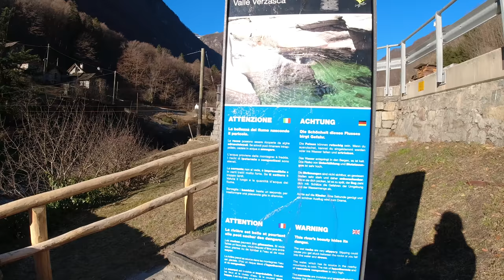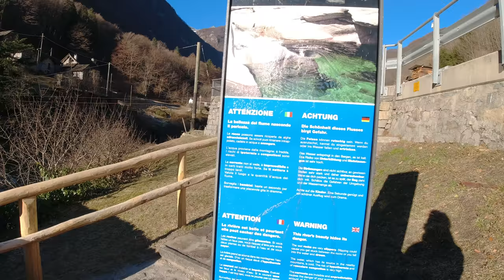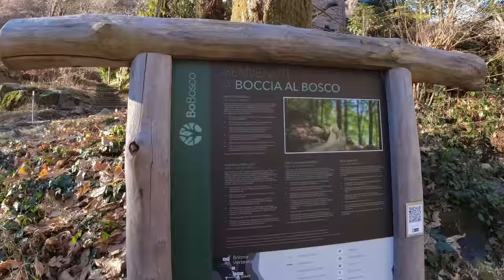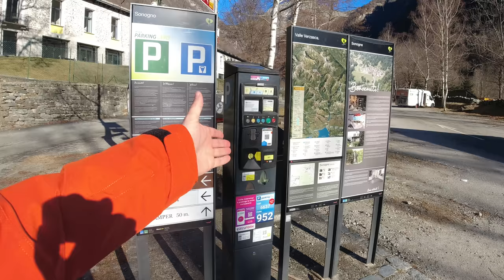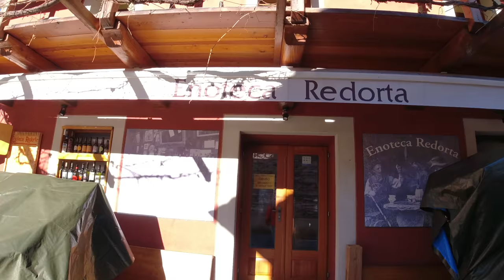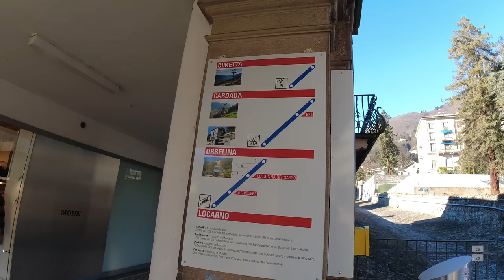Svizzera: La VALLE più bella del TICINO